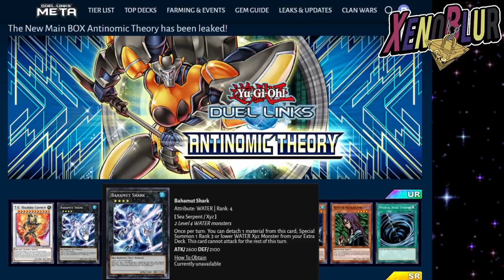NUEVA CAJA FILTRADA Antinomic Theory, Llega MST!!! Soporte T.G. Planta y Agua | Yu-Gi-Oh! Duel Links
Nueva caja filtrada Antinomic Theory con Mystical Space Typhoon y soporte para varios decks.